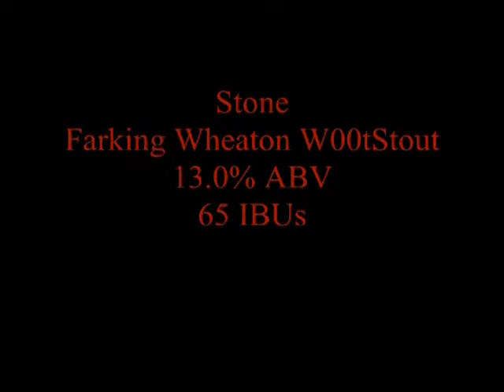Stone Farking Wheaton W00tStout Keith's Beer Reviews # 630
Stone Farking Wheaton W00tStout
Brewers: Drew Curtis of Fark.com, Wil Wheaton, Homebrewer / Actor / Professional Geek & Greg Koch of Stone Brewing Co., Escondido, CA
    Style: Imperial Stout
    Alc/Vol: 13%
    IBUs: 65
    Available in: 22oz bottles & draft for limited time only.

From the most unlikely yet intensely imaginative trio that is actor and uber-geek champion Wil Wheaton, alternative news website Fark.com creator Drew Curtis and Stone CEO/Co-founder Greg Koch, comes an imperial stout unlike any ever made. Brewed with rye, wheat malt and pecans and partially aged in Bourbon whiskey barrels, this viscous yet silken brew erupts with an oaky, nutty bouquet and rich flavors of vanilla, toast and bitter chocolate. Enjoy now or cellar this celebration of nth degree passion and geekery applied most gracefully to the craft of brewing and collaboration-Drew Curtis/Wil Wheaton/Greg Koch Stone Farking Wheaton w00tstout!